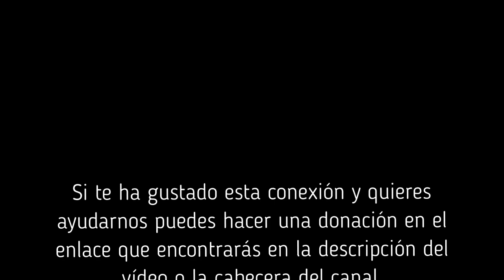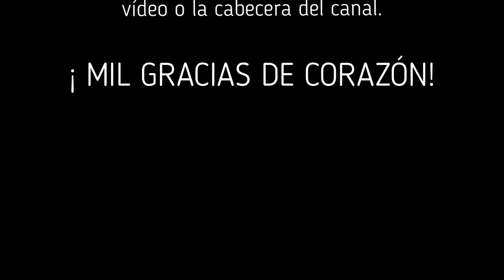"Entrelazamiento Cuántico" con María Lobo.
Siguen los Rayos de Luz dando fuerte.. hoy celebramosmás junto a Maria Lobo (@MARÍA LOBO COACHING CUÁNTICO), siempre un super placer oirla y recibir todo el Valor que aporta al planeta!!
Para más información sobre sus cursos, formaciones y toda su actividad os dejo aquí con mucho gusto su web
Aquí dejo el enlace por si alguien siente hacer alguna donación desde el corazón. Besitos.
Gracias a todos siempre, que lo disfrutéis!
Arantxa.